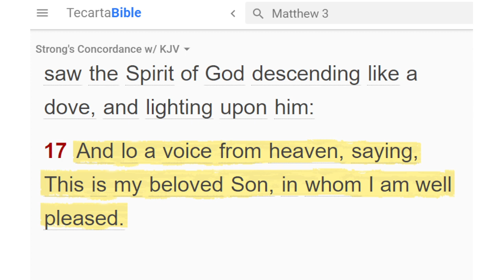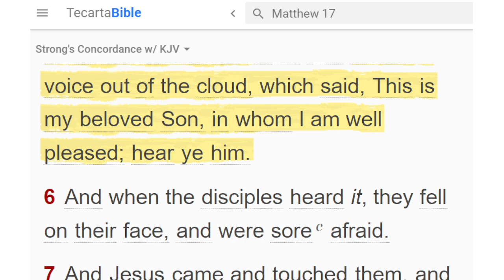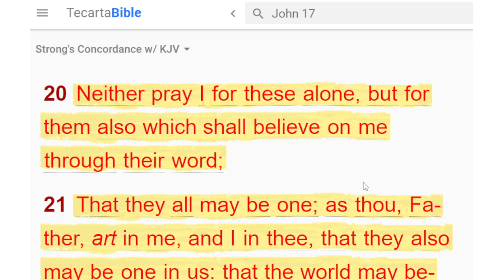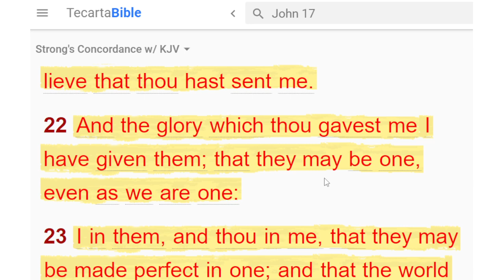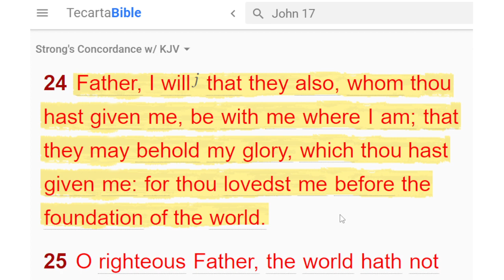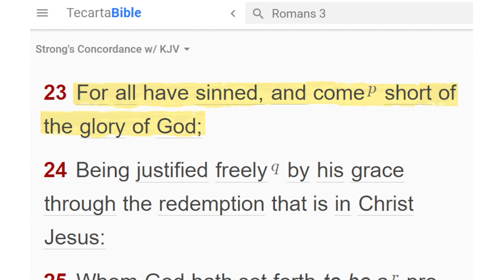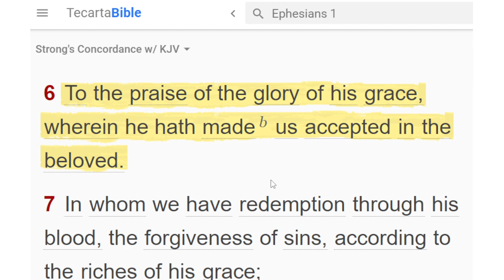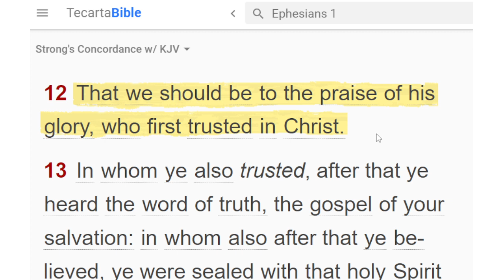Attaining To The Praise of The Glory of His Grace